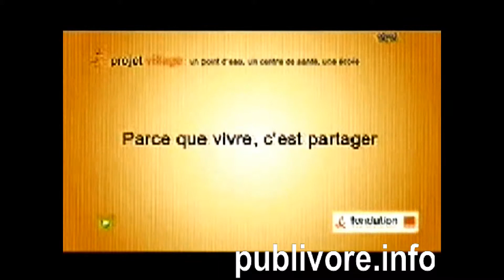RTI1 ORANGE Projet village 031013 19H14